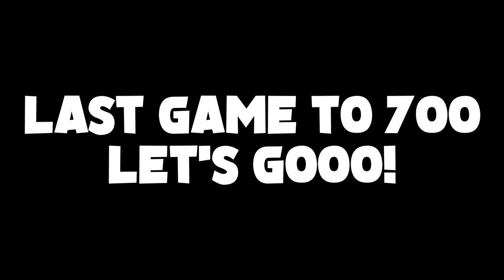Pushing Cordelius to 750 Trophies.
● Song Title: Aiobahn - Islands [Tasty Release]
● Music Video:  • Aiobahn - Islands...